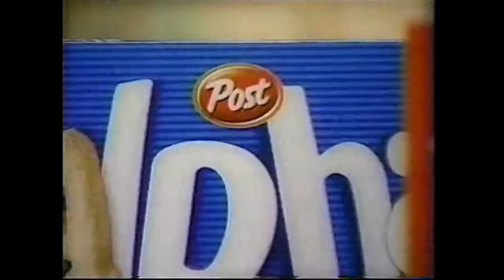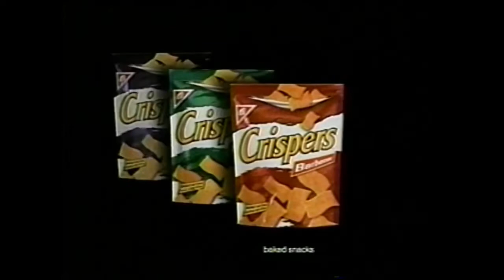YTV Dragon Ball GT Commercial Breaks October, 24, 2003